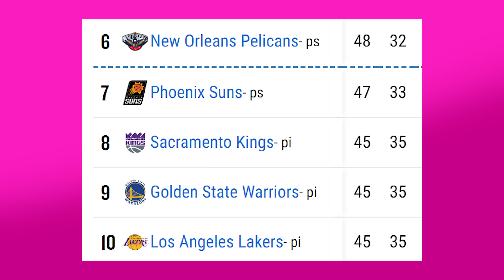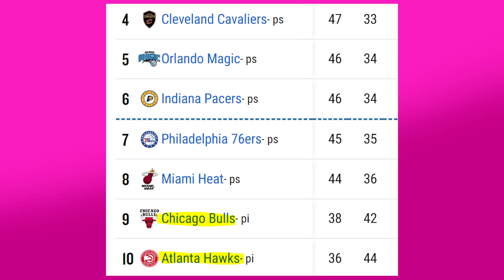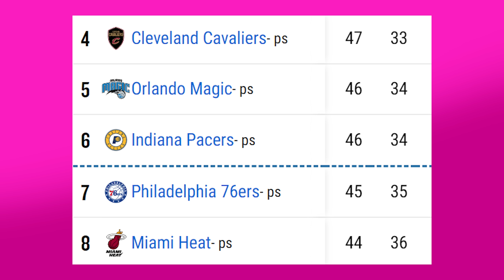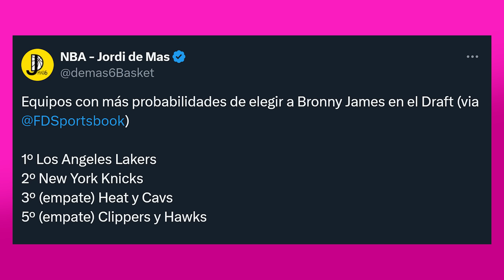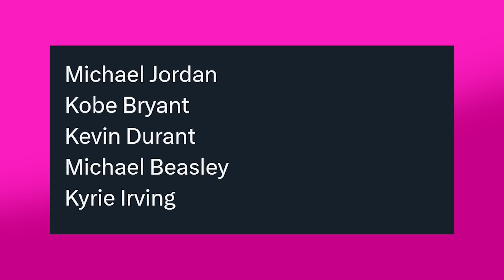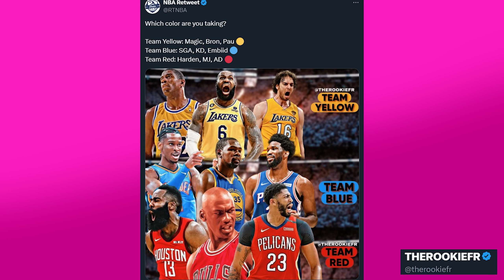CURRY QUIERE LOS PLAYOFFS! PRESIÓN PARA LAKERS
Curry consigue la victoria de Warriors vs Blazers y Golden State supera a Lakers de LeBron que jugarán el torneo Play-In antes de Playoffs. Brunson anota 39 puntos en el Knicks vs Celtics y podría ser MVP. Definen a Doncic como el mejor jugador ofensivo y sitúan a Mavericks eliminando a Clippers. Novedades del mercado y te cuento todas las noticias NBA

Aquí hago directos y puedes ver partidos conmigo. Únete a mi comunidad

foto thumbnail: nba/x